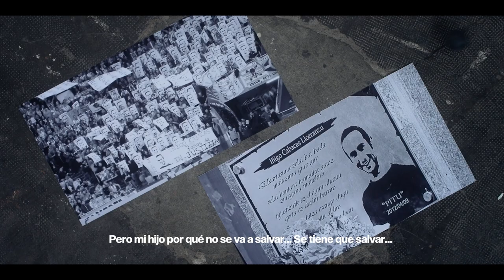StopBalasDeGoma Solicitan la prohibición de las balas de goma en la reforma de la Ley Mordaza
La reforma de la Ley Mordaza abre una oportunidad para que se prohiban las balas de goma en todo el Estado español. Desde Irídia, Novact, Stop Balas de goma y Ojo con tu ojo quieren aprovechar este momento para reivindicar la prohibición de este armamento utilizado por las fuerzas antidisturbios y piden apoyo al manifiesto que hoy han hecho público en este sentido.

En los últimos veinte años, según los datos recabados por diferentes organizaciones en defansa de los derechos humanos, 40 personas han sido víctimas de balas de goma en el Estado español. En el caso de Iñigo Cabacas, el impacto de una bala de goma en la cabeza provocó su muerte, y en la tragedia del Tarajal, el uso de balas de goma contra personas que estaban cruzando a nado la frontera fue determinante en el resultado de muerte por ahogo de otras 14. En estas dos últimas décadas, además, al menos 11 personas han perdido la visión de un ojo, entre ellas Aingeru Zudaire, vecino de Atarrabia que recibió el impacto de una pelota disparada por un policía español durante una huelga general.

n el manifiesto que hoy han dado a conocer Irídia, Novact, Stop Balas de goma y Ojo con tu ojo recuerdan que el uso de la fuerza por parte de los cuerpos policiales "ha de estar regido por los principios de legalidad, necesidad, precaución, proporcionalidad, no-discriminación, y el de rendición de cuentas según la normativa internacional y nacional". Señalan así mismo que de acuerdo con el Derecho Internacional "las balas de goma no deben ser usadas de forma indiscriminada ni automática y, por lo tanto, no deben usarse en ningún caso para dispersar una manifestación o concentración". Asimismo, "en ningún caso deben dispararse contra personas que están nadando o atravesando una valla fronteriza". Otras normativas internacionales, como la Guía de Naciones Unidas sobre armamento “menos letal”, también hacen mención a esta munición utilizada por los antidisturbios, y se indica que se prohíbe disparar a la cabeza, el cuello, el pecho y la ingle, como zonas en las que el impacto puede causar lesiones especialmente graves.

"Sin embargo, más de la mitad de las víctimas por impacto de balas de goma documentadas en el Estado español, lo sufrió en la zona de la cabeza y otras 6 en el tronco superior del cuerpo. Cualquier arma capaz de producir un impacto letal, como es el caso de las balas de goma, debe estar sujeta a los mismos procedimientos legales y de investigación posterior al incidente como si se tratara de un arma de munición convencional. En el caso de las balas de goma, la inexistencia de marcas de identificación en la munición y en el arma, sumado a la aleatoriedad de la trayectoria del proyectil, hacen imposible su trazabilidad. Es un arma obsoleta, que no puede cumplir los estándares mínimos de rendición de cuentas que exige la normativa internacional en la materia", determinan desde estas organizaciones.

Critican también que la falta de acceso a la información "repercute directamente en los mecanismos de rendición de cuentas: no consta que exista ni un solo procedimiento judicial por lesiones y/o muerte como consecuencia de una bala de goma. En ninguno de los casos, se ha condenado al autor material del disparo".

Estas organizaciones van más allá asegurando que "el uso de las balas de goma con la finalidad de castigo, represalia o discriminación puede ser considerada tortura o trato cruel, inhumano o degradante, de acuerdo con la definición de la Convención para la prohibición de la Tortura". Así lo confirman varias Resoluciones del Parlamento Europeo, que han apostado por la prohibición de las balas de goma en los países de la Unión Europea. "Cada vez más países han decidido suspender el uso de este tipo de armamento, tales como: Austria, Dinamarca, Finlandia, Irlanda, Noruega, Rumanía, Suecia, así como en la gran mayoría de Estados de Alemania", recuerdan.

También en el Estado español algunos cuerpos policiales han optado por no utilizar las balas de goma. Mossos d’Esquadra en Cataluña y la Policía Foral y la Ertzaintza en Euskal Herria ya no lo hacen, aunque Policía española y Guardia Civil sí que las tienen a sudisposición utilizándolas en todo el territorio del Estado.

No existe ningún registro oficial de víctimas de balas de goma en el Estado español, y ello complica aun más el que las personas afectadas puedan ser reconocidas, obtengan justicia y sean reparadas. Por todo ello, las entidades firmantes de este manifiesto exigen al Gobierno del Estado español que se acuerde la prohibición del uso de las balas de goma y a los grupos parlamentarios del Congreso de los Diputados que se acuerde una Proposición No de Ley en la que se inste al Gobierno a la prohibición del uso de las balas de goma. Además, les piden que se acuerde la creación de una comisión de investigación que aborde los casos de víctimas de balas de goma para evaluar el impacto ocasionado en la ciudadanía por el uso de estas armas.